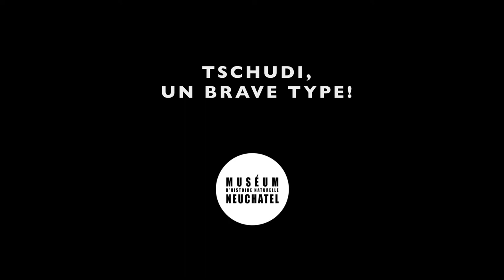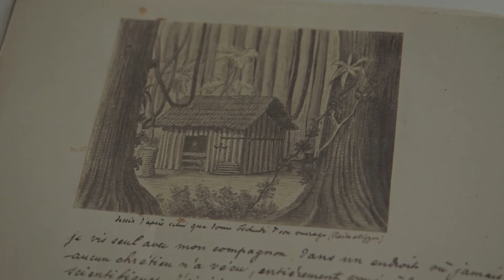Tschudi, un brave Type! - Collections Bestiales #5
Ce cinquième et dernier épisode de Collections Bestiales vous présente l'explorateur et naturaliste suisse Johann Jakob von Tschudi !

Les sources
Livre sur J.-J. de Tschudi et le musée d'histoire naturelle de Neuchâtel :
Godet, Paul. 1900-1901. Bulletin de la Société Neuchâteloise des Sciences Naturelles.

Catalogue des types du Musée d'histoire naturelle de Neuchâtel:
Kottelat, Maurice. 1984. Bulletin de la Société Neuchâteloise des Sciences Naturelles

Cabinets de curiosités :
Christine Davenne, Modernité du cabinet de curiosités, L'Harmattan, 2004, p. 172